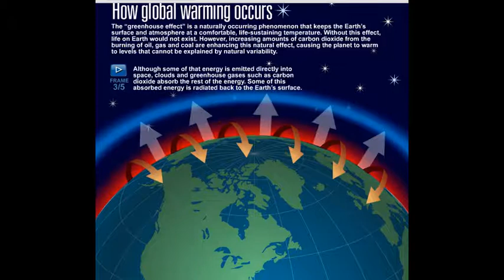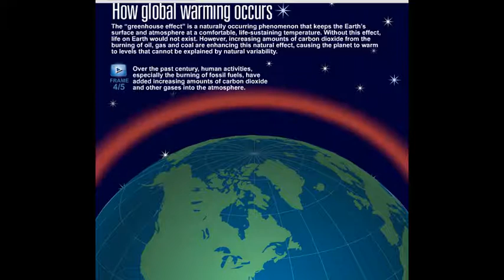Global warming short.avi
60 second video of global warming from the enhanced greenhouse effect